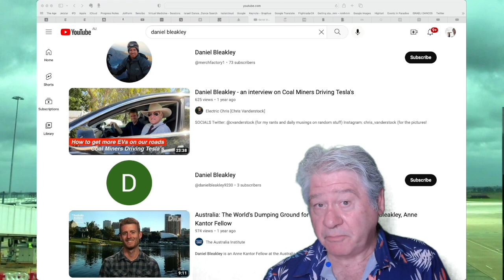Violating Expectations - Miners in Teslas!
In this third in a series about Violating Expectations, I show how the first time drivers of electric cars - those who usually drive big V8s and work in mines, have their expectations violated when they experience the acceleration of a battery electric car and its strong lateral G forces.

This is a lot of fun watching them reach a new understanding of electric cars, while they experience very strong sensations. Eventually their surprise turns into delight.

Eventually your surprise and unhappiness with turbulence can be converted into the delight of mastering your sensations, behaviours, thoughts and feelings.

WARNING: Some good old Aussie swearing is embedded!